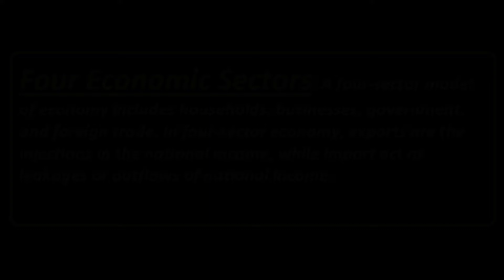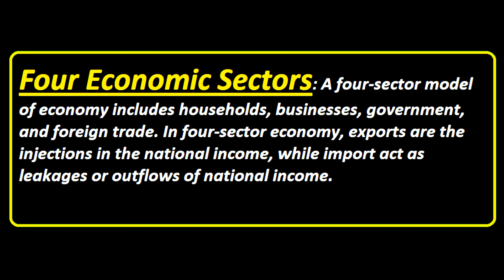Four Economic Sectors | Urdu / Hindi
This Video Give The Concept of Four Economic Sectors | Urdu / Hindi
What is Economic Sectors ?